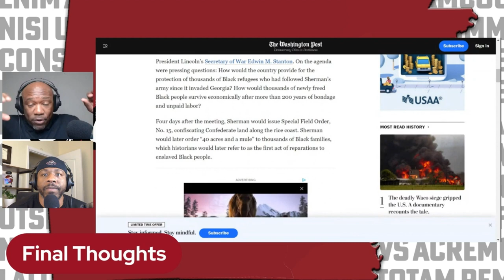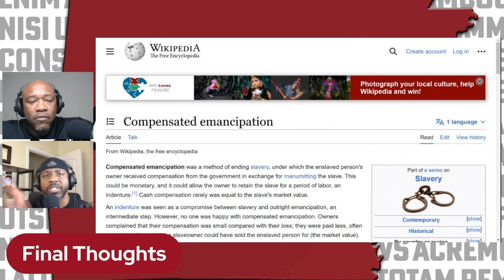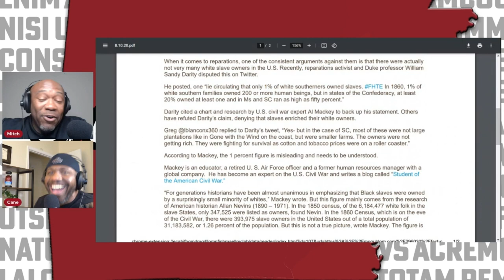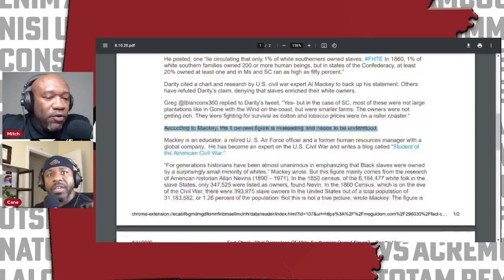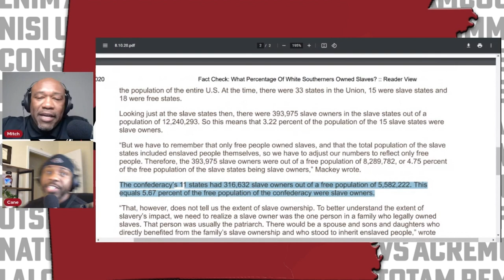Just Chatting about who should pay for reparations 💰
Reparations in the United States refer to the idea of compensating African Americans for the historical injustices of slavery, segregation, and ongoing discrimination. The concept of reparations has been debated for decades, with proponents arguing that it is a moral obligation to address the generational wealth gap and systemic racism that persists in American society. Opponents argue that reparations would be impractical and unfair to taxpayers who were not directly responsible for these injustices. The topic has gained renewed attention in recent years, with the introduction of congressional bills and the establishment of reparations commissions in various cities and states. While there is still much debate about how reparations should be implemented, the conversation surrounding reparations in the US reflects a growing awareness of the lasting impacts of historical injustices on present-day society.